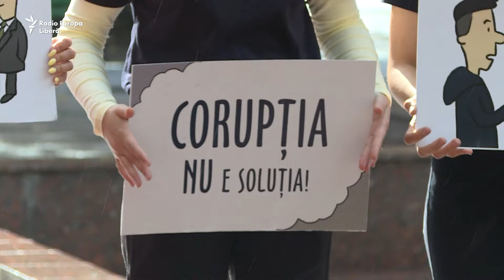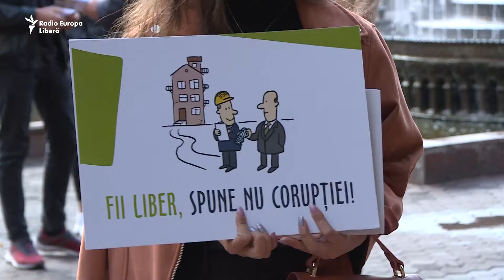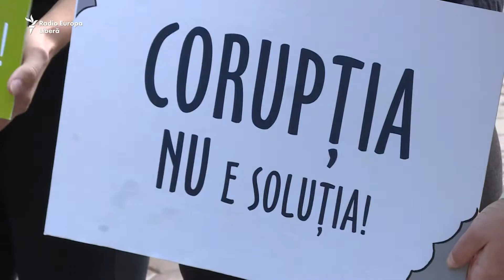Reportaj marca „Europa Liberă”: Flash-mob de promovare a integrităţii în educaţie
Mai mulți tineri au participat, pe data de 20 septembrie 2019, la un flash-mob cu genericul „Un an nou de studii – fără corupţie”. Ei au purtat pancarte pe care aveau imprimate mesaje anticorupție: „Fii liber, spune NU corupție!”, „Școala trebuie să crească o generație liberă de corupție”, „Fără corupție în școli și universități”.
Evenimentul a fost organizat de PNUD în parteneriat cu Centrul Național Anticorupție.